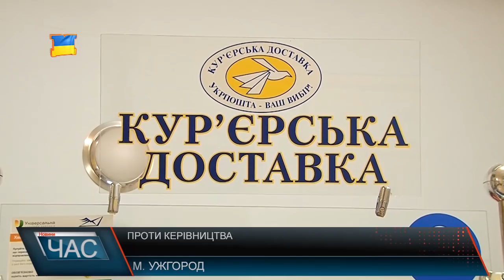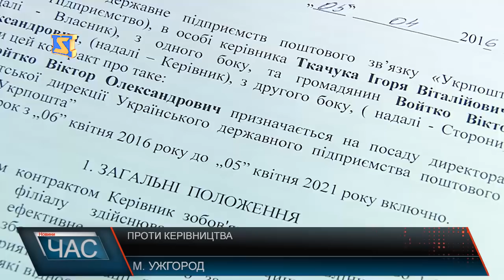Київ тисне на Укрпошту Закарпаття через публічні обурення та незгоду з вищим керівництвом